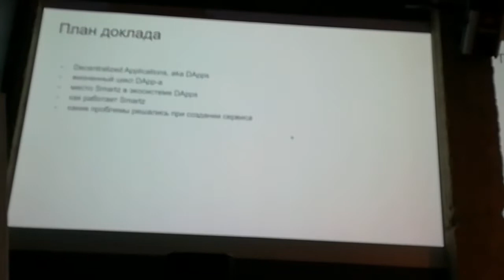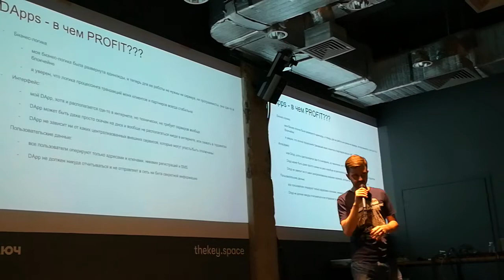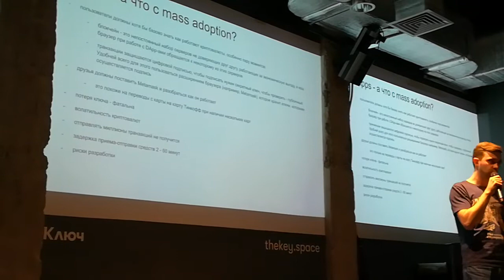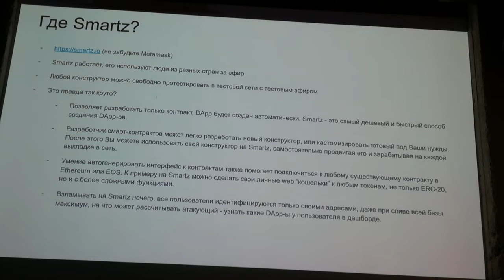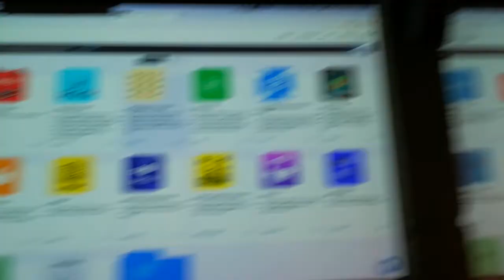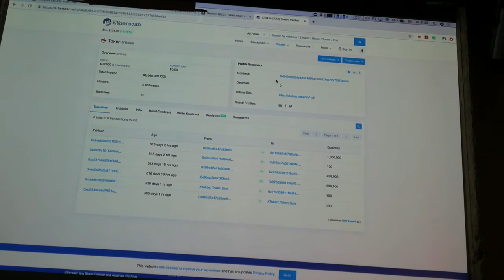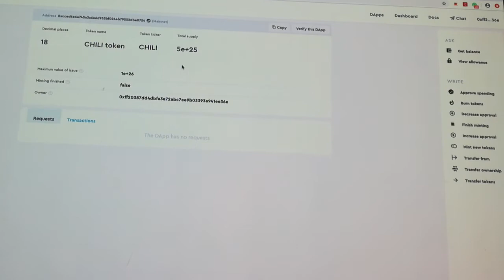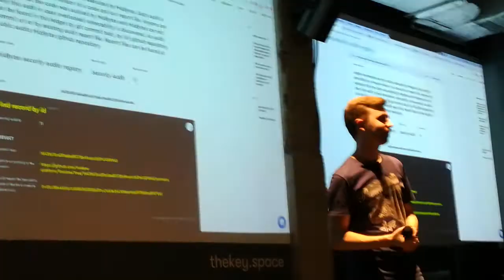Демонстрация работы Smartz